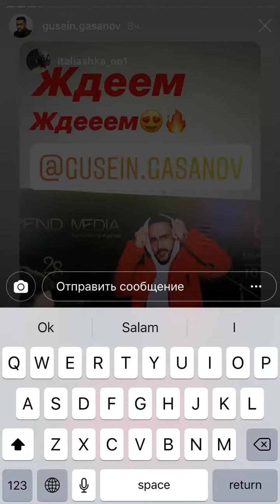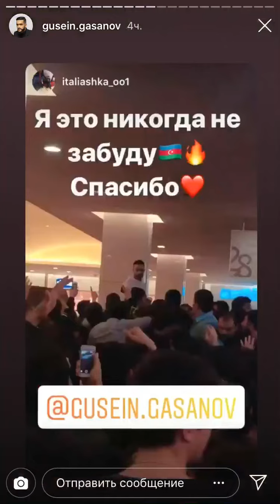Гусейн Гасанов в Баку. Апокалипсис...